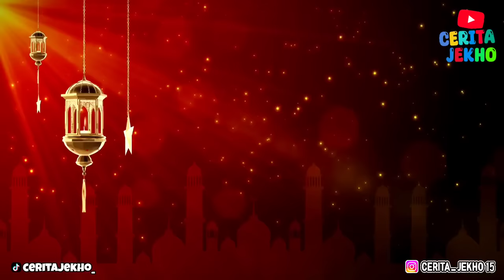Hari pertama Puasa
Halo semuanya , buat kalian yang mau nonton hutan terlarang sekarang udah tayang loh 😱🤩 eitsss,,, tapi khusus membership CJ  ajah yah , kalian bisa akses video HUTAN TERLARANG duluan loh , yang mau gabung yu klik link di bawah

terimakasih 🤩🥰